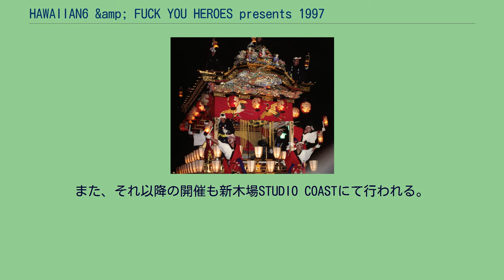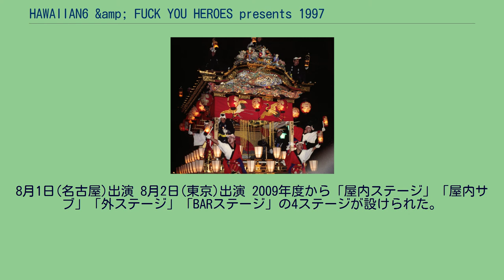HAWAIIAN6 &amp; FUCK YOU HEROES presents 1997